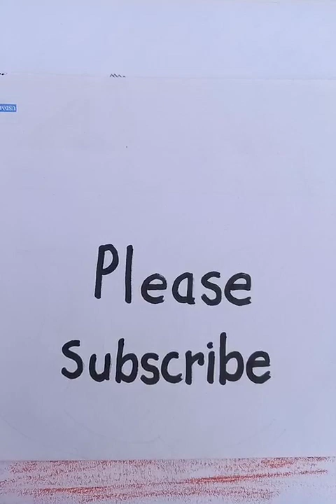how to draw a man sitting on bed | easy pencil sketch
how to draw a man sitting on bed | original audio tutorials @bluehanddrawing

Cheers.

How to draw a figure step by step (very easy) | elementary drawing

Figure Drawing Easy | how to draw figure for beginners

How to draw Figure easily | Easy Figure Drawing | Figure Drawing

Figure Drawing For Beginners | How to Draw Figure Step By Step | Easy Figure Drawing With Color

How to draw figure Drawing easy step by step | Magic figure drawing with color for beginners

How to draw easy Figure Step by Step | figure drawing Tutorials for Kids

some drawing learning related topics:
easy figure drawing for kids
cute easy figure drawing
very easy figure drawing
simple easy figure drawing
easy figure drawing with color
how to draw figure easy
how to draw figure in water color
how to draw a cute figure
how to draw a cartoon figure
how to draw figure easy way
figure drawing tutorial easy
easy figure drawing tutorial
how to draw a figure very easy
figure drawing for beginners
easy figure drawing for beginners
cartoon figure drawing for beginners
simple steps to draw a figure
basic figure drawing
simple figure drawing step by step
how to draw a figure using shapes
how to draw a figure using numbers
how to draw a figure step by step realistic
figure drawing with pencil color
how to draw a figure with colored pencils
pencil drawings of figure
figure drawing pencil easy
sketch of a realistic figure